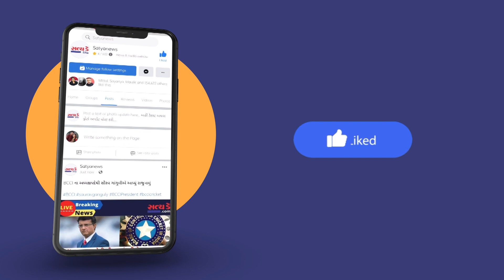ગીર સોમનાથ જિલ્લા કોંગ્રેસ સમિતિએ એસ.પી. ને આપ્યું આવેદનપત્ર .